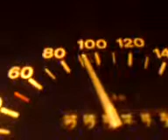Astra 1.6 Caravan ~13 sec: 0-100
Nicht mal schlecht für den alten Kombi